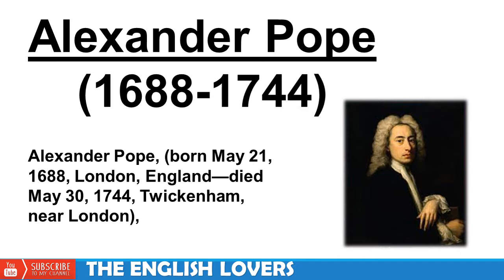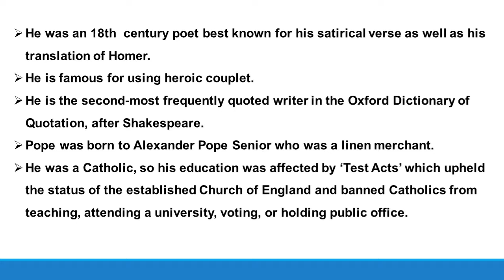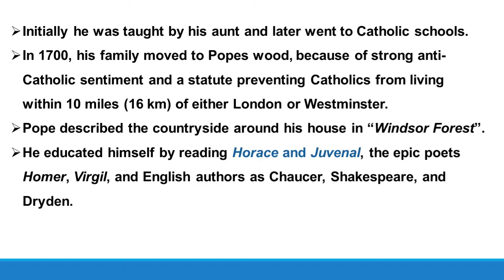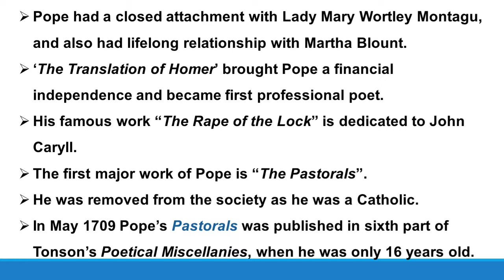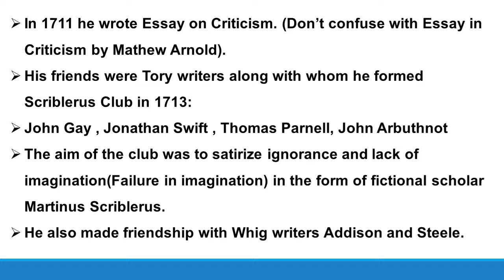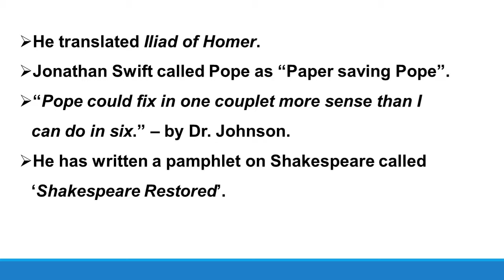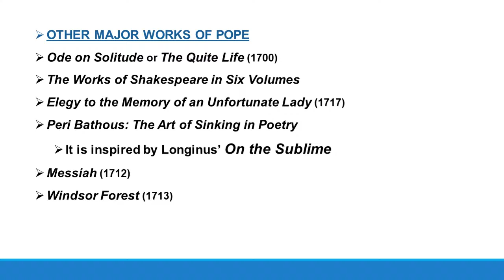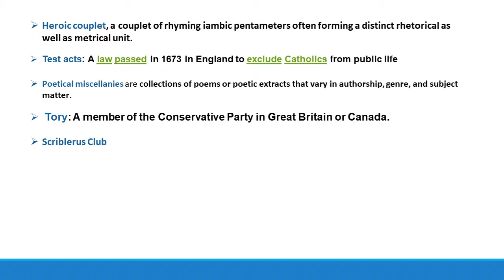Alexander Pope in Hindi or Urdu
Biography Examtips testacts Biography in hindi#Alexander pope in hindi biography,quotation of alexander pope,illiad,homer#pastorals etc Essay on criticism